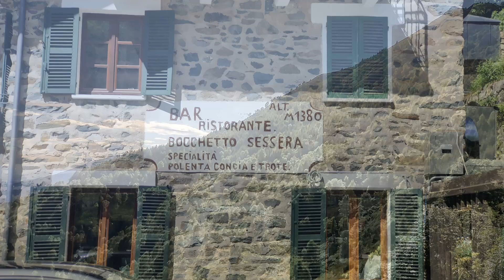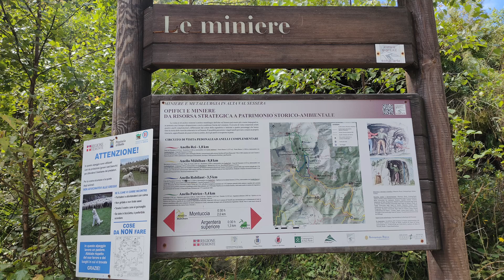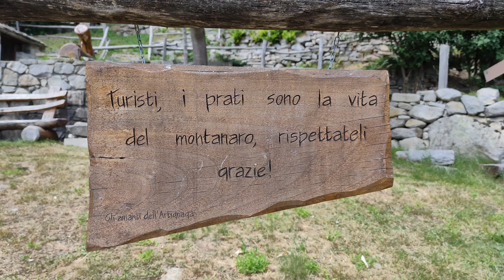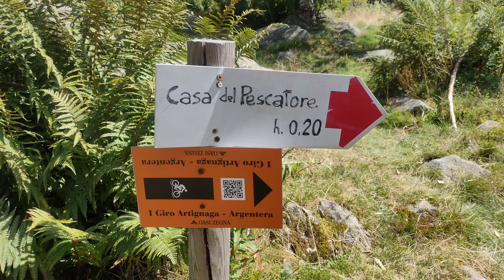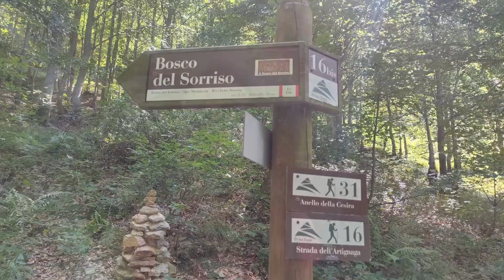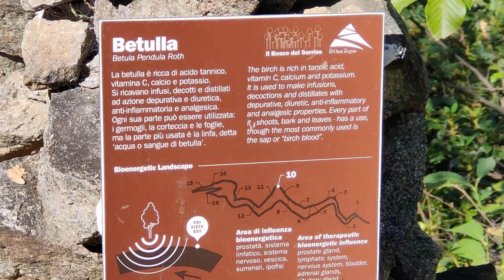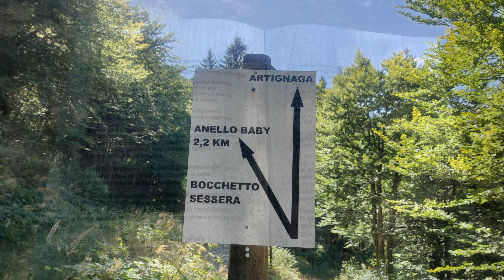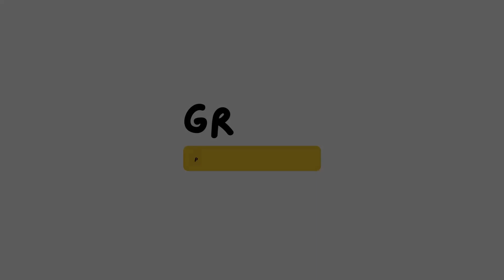OASI ZEGNA: DA BOCCHETTO SESSERA ALL'ALPE ARTIGNAGA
Escursione dell'8 agosto 2023.
Siamo in Piemonte, in provincia di Biella, all'Oasi Zegna.
Bellissimo giro ad anello da Bocchetto Sessera all'Alpe Artignaga.

LUNGHEZZA: 9 km circa
DISLIVELLO: +80 m
DIFFICOLTÀ: T (turistico)
TEMPO DI PERCORRENZA: 2 ore e 15 minuti circa

CAPITOLI:
00:00 ➝ sigla
00:11 ➝ introduzione
00:27 ➝ scheda tecnica
00:35 ➝ la partenza da Bocchetto Sessera
02:24 ➝ Alpe Montuccia
04:27 ➝ Alpe Artignaga
07:43 ➝ il Bosco del Sorriso
11:00 ➝ saluti finali
11:31 ➝ mappa

Se il video ti è piaciuto aiutami a far crescere il canale!
Mi trovi anche su Instagram e Facebook.